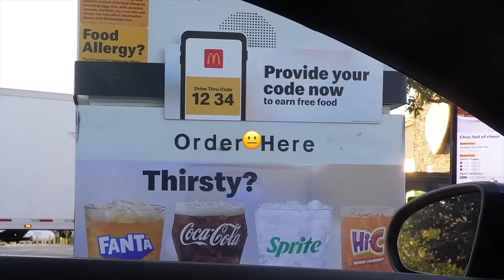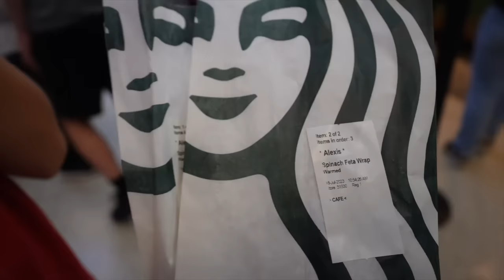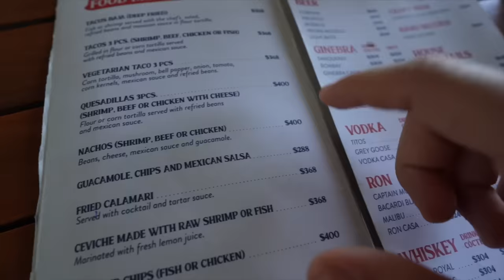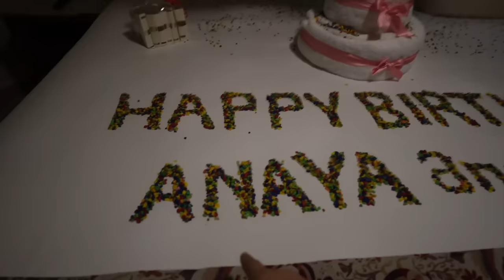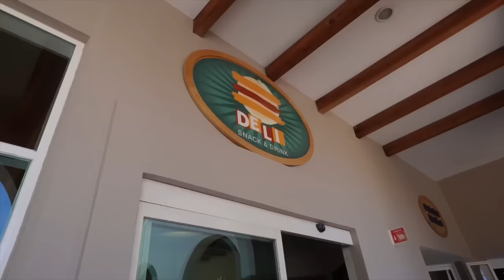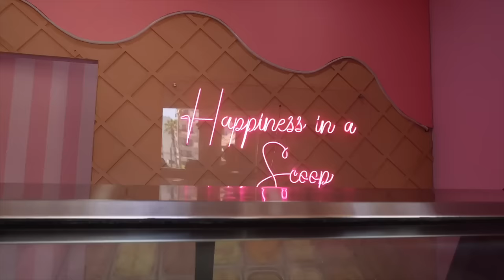I SURPRISED MY ENTIRE FAMILY WITH A TRIP TO LOS CABOS MEXICO …🫣